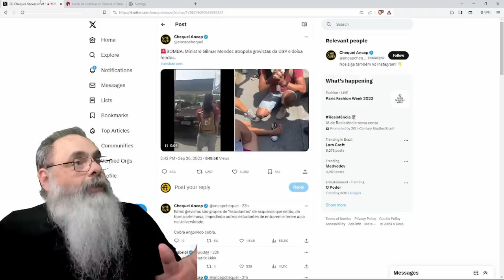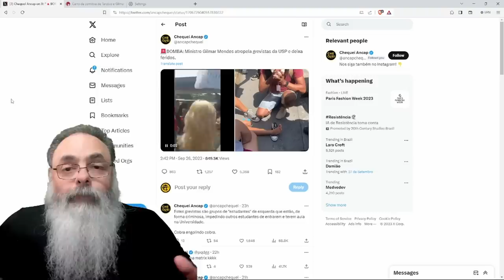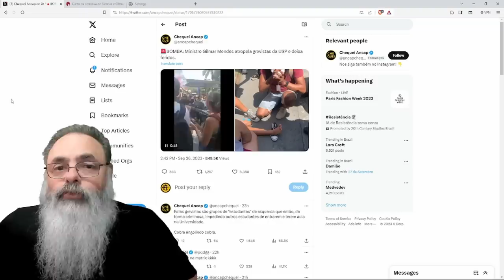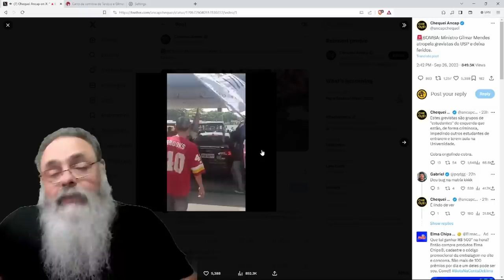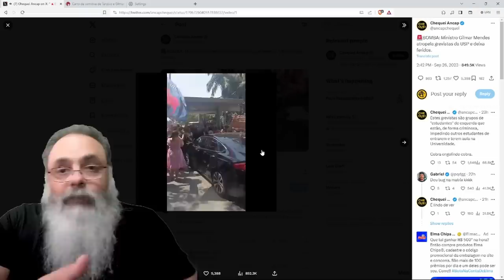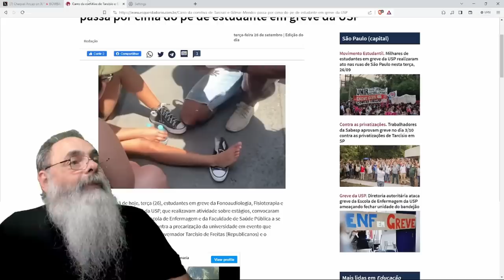GILMAR MENDES atropela ESTUDANTES em GREVE em UNIVERSIDADE e TAVA TODO MUNDO ERRADO nessa COISA